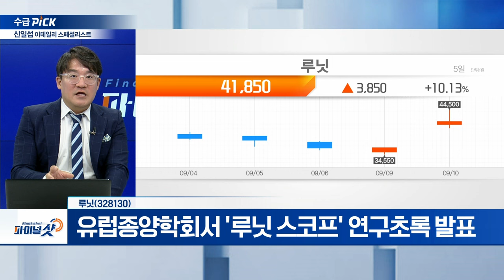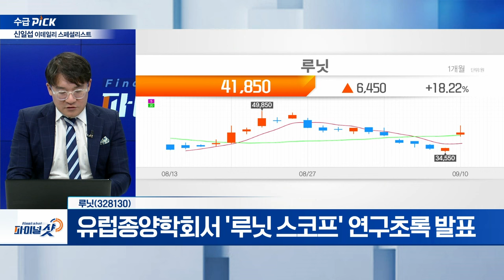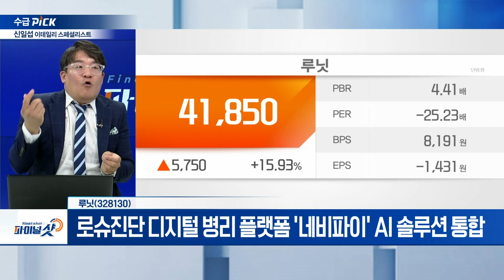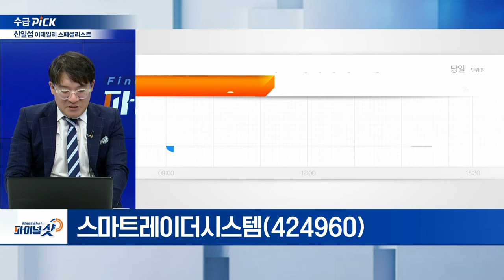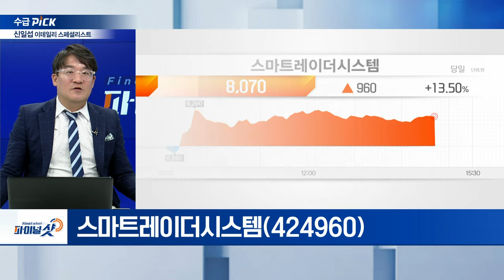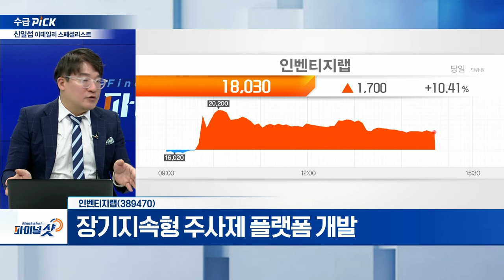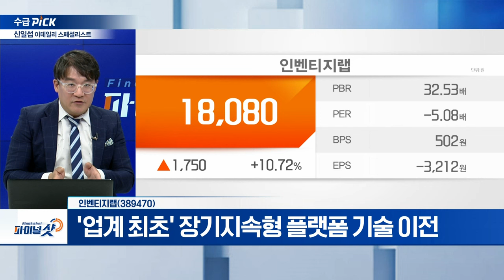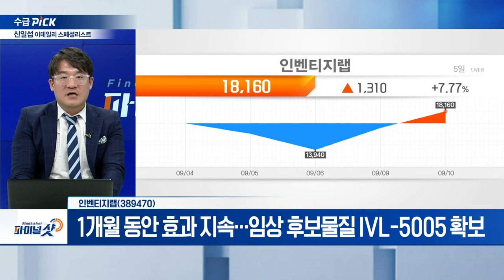루닛, 스마트레이더시스템, 인벤티지랩 | Final Shot (20240910)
루닛(328130)
- 유럽종양학회서 '루닛 스코프' 연구초록 발표
- 면역 활성 환자군에서 병용치료 효과
- 로슈진단 디지털 병리 플랫폼 '네비파이' AI 솔루션 통합

스마트레이더시스템(424960)
- 4D 이미징 레이더 자율주행 전문 기업
- 美 하원, 中 DJI 제품 사용금지 법안 처리
- 아마존 계약, 일회성 연구개발

- 장기지속형 주사제 플랫폼 개발
- '업계 최초' 장기지속형 플랫폼 기술 이전
- 1개월 동안 효과 지속... 임상 후보물질 IVL-5005 확보